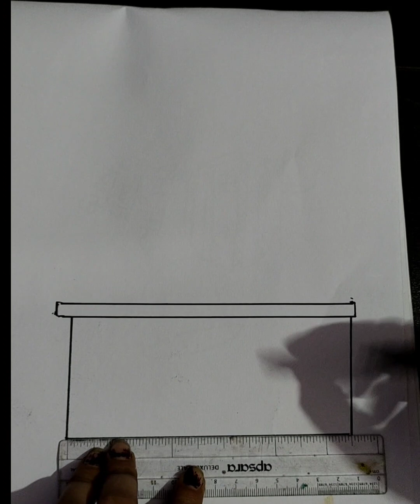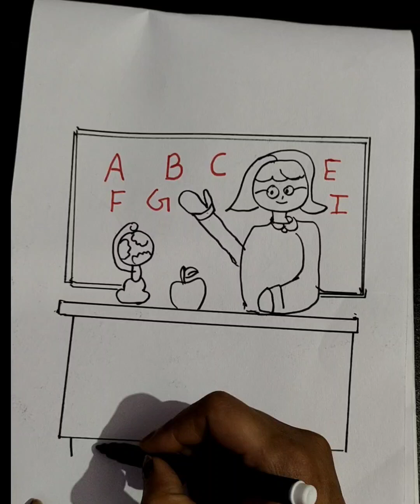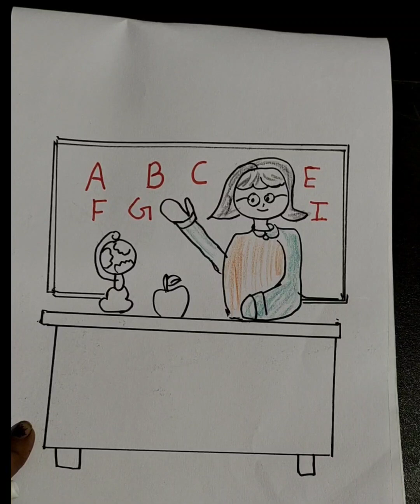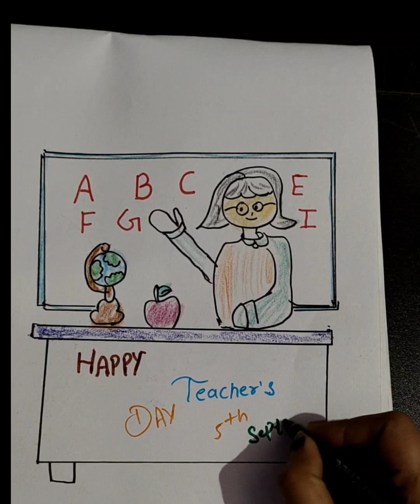🙂Teachers Dya pr special drawing🧡💛 Video Kids Drawing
I Am Seema🙂🙂🙂🙂🙂🙂🙂🙂
I Hope All Of You Like My Videos😍😍😍😍😍😍😍😍😍
Tha k You For Watching
Kods Drawing
How To Draw
English Class
Math Class
Hindi Class